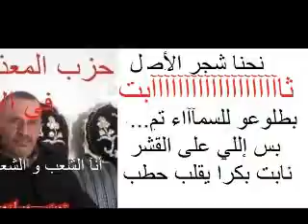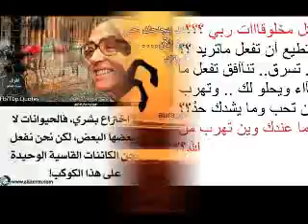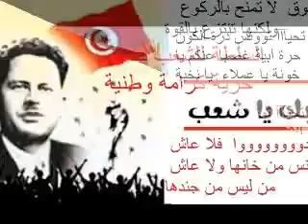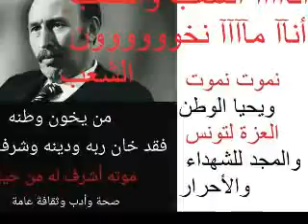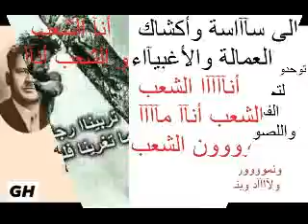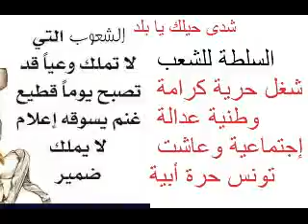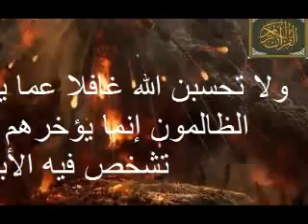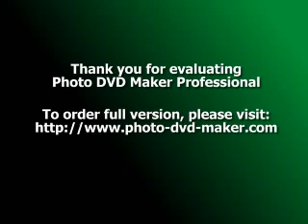كاتشو ( الله الله تغير حالي وتبدل ) في خاطر زينة الأمم🇹🇳🔕👌🇹🇳🇹🇳🇹🇳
إلى كل  من شتمني و ظلمني  في هذا الفضاء  ؟؟ أنا ادافع عن بلااااادي وإستقلالها وحق شعبها في حياة كريمة ؟؟؟؟ ليس لي انتماء حزبي ؟؟ إلا لله والوطن🇹🇳🔕👌🇹🇳🇹🇳🇹🇳
ومن أهاجمهم يعرفون جيدا حبي وإخلاصي لبلادي وقادرين يمحوني من الوجود ؟؟
فنصيحة  لكل طحان وكل غبي يتلهى في شؤونه وما ينقص داره وصغاره ويخاف ربه قبل ما  ملك الموووت   يقبض روحه
وختاما لكل غبي وكل متخلف«جزاك الله خيراً.. وعفا عنك مما أنت فيه».